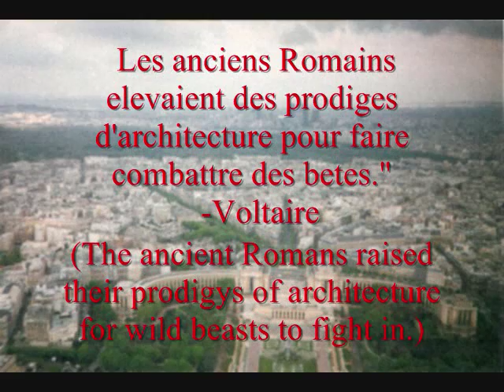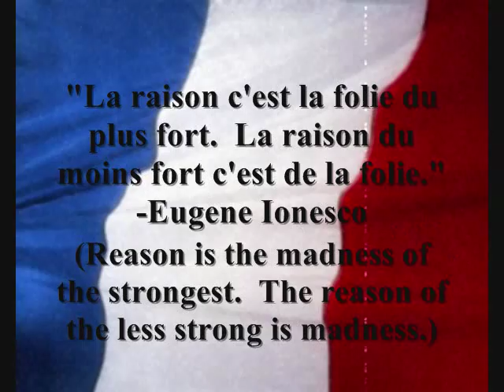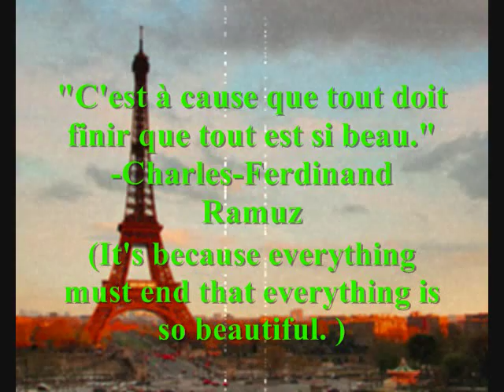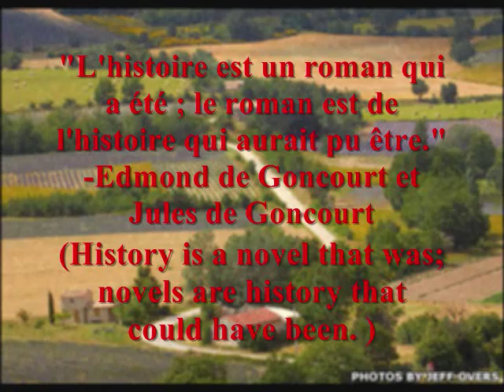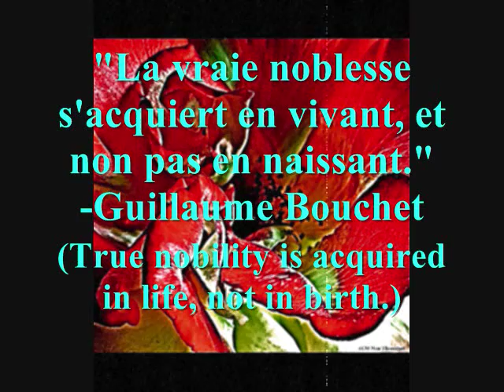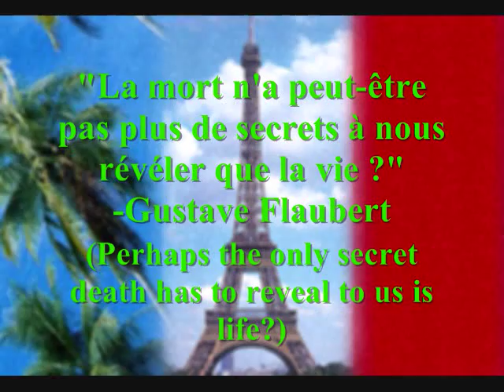Collection of French Quotes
Project I did for my French 2 class cultural project.
Je suis désolé pour des erreurs avec mon français